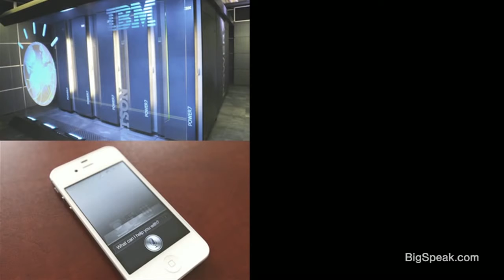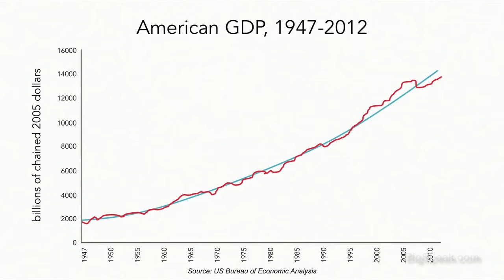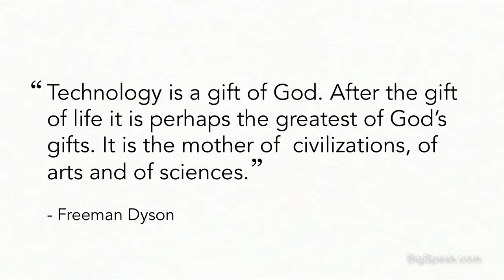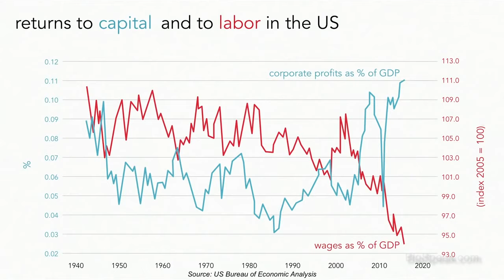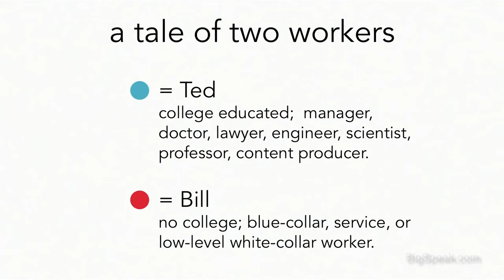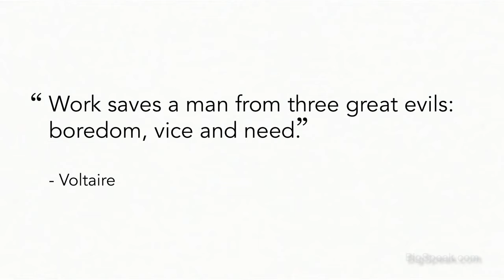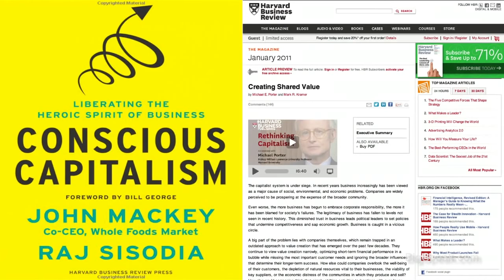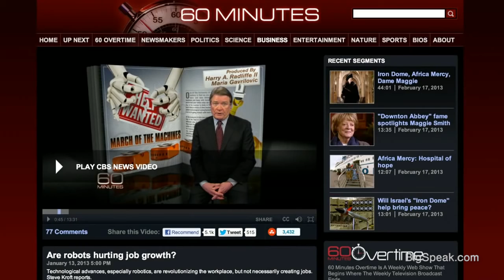Andrew McAfee - What will future jobs look like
Andrew McAfee studies the ways that information technology (IT) affects businesses and business as a whole. His research investigates how IT changes the way companies perform, organize themselves, and compete. At a higher level, his work also investigates how computerization affects competition, society, the economy, and the workforce.

He and Erik Brynjolfsson are co-authors of the ebook Race Against the Machine: How the Digital Revolution is Accelerating Innovation, Driving Productivity, and Irreversibly Transforming Employment and the Economy. The book brings together a range of data, examples, and research to show that the average US worker is being left behind by advances in technology.

In 2008 McAfee was named by the editors of the technical publishing house Ziff-Davis number 38 in their list of the “100 Most Influential People in IT.” He was also named by Baseline magazine to a separate, unranked list of the 50 most influential people in business IT that year. In 2009 he was the only non-executive in the Everything Channel’s group of the 100 most influential executives in the technology industry.

He speaks frequently to both academic and industry audiences, and has taught in executive education programs around the world.